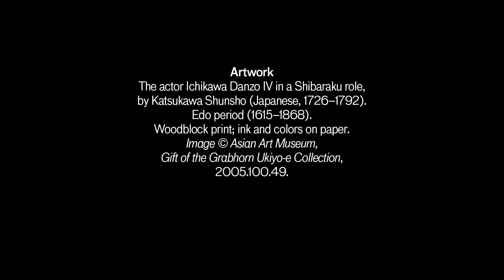The actor Ichikawa Danzo IV in a Shibaraku role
Kabuki scholar Laurence Kominz and Melinda Takeuchi, Professor in the Department of East Asian Languages and Cultures and the Department of Art History at Stanford University, discuss a woodblock print of the Kabuki actor Ichikawa Danzo IV.